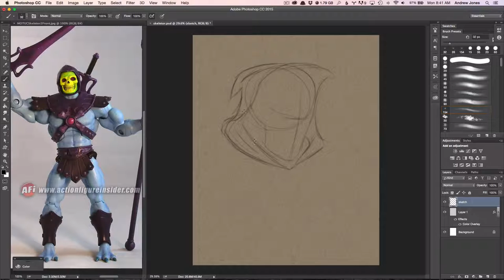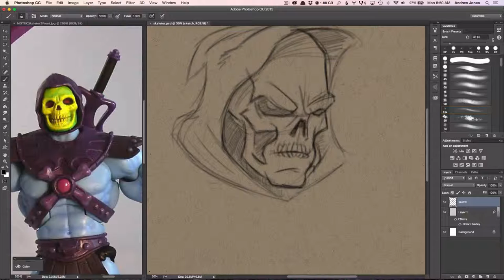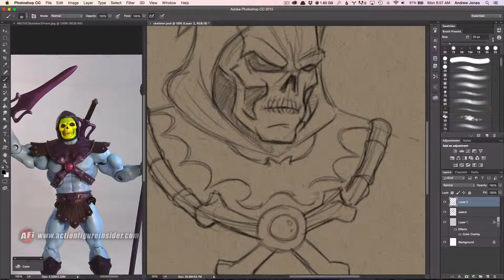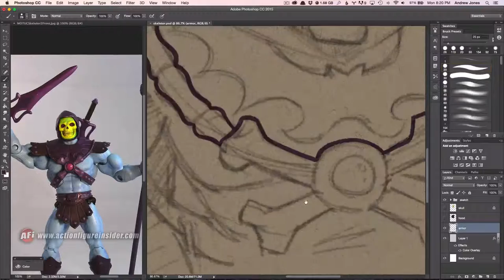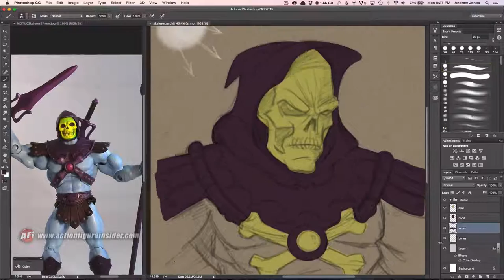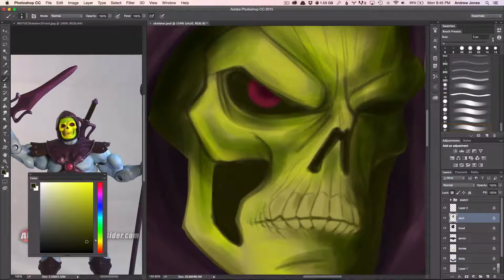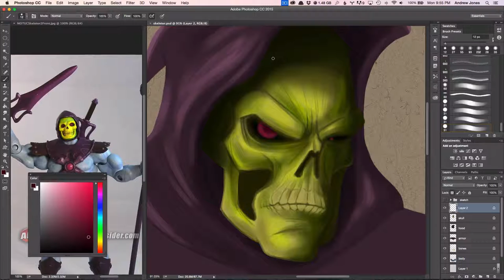Art of Andrew Jones 24: Skeletor Digital Painting, Part 1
Part one of a digital painting in Photoshop of Skeletor from Masters of the Universe.

Other music from the Youtube Music Library